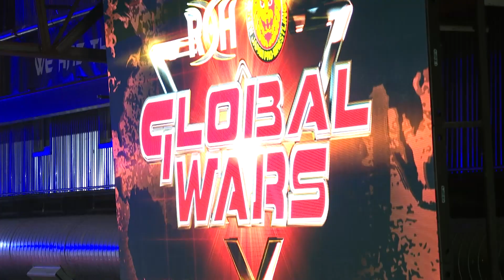EVIL's Huge Singles Test vs Jeff Cobb!